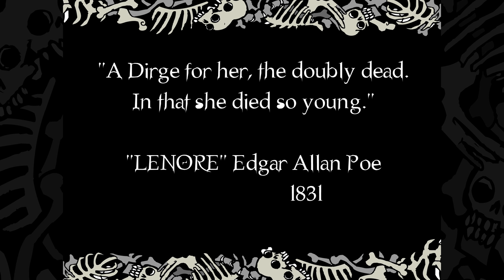Lenore - The Cute Little Dead Girl - E12 - The Thing What Came From The Poopy Chair